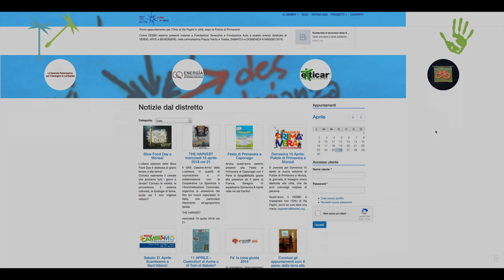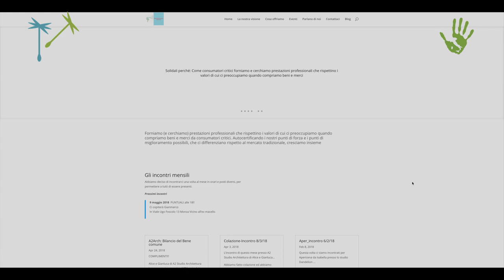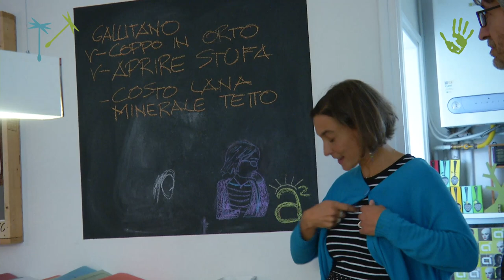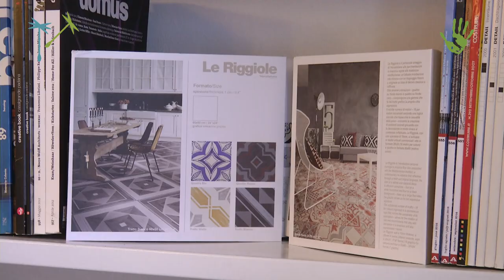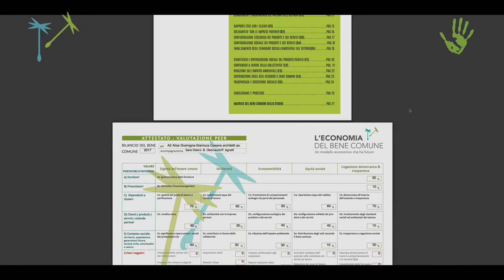I Professionisti solidali e l'Economia del Bene Comune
Nel nostro viaggio alla scoperta delle realtà caratterizzanti la Federazione italiana dell’Economia del Bene Comune, ci spostiamo oggi in Brianza, per la precisione a Biassono in provincia di Monza, alla scoperta del progetto dei Professionisti solidali e di una delle realtà facenti parte di questa rete, A2 Studio di architettura, che ha realizzato il Bilancio dell’Economia del bene comune. A farci da guida è Sara Didoni, una delle anime dell’Economia del bene comune in Italia e che ha guidato la A2 Studio di architettura nella stesura del bilancio.